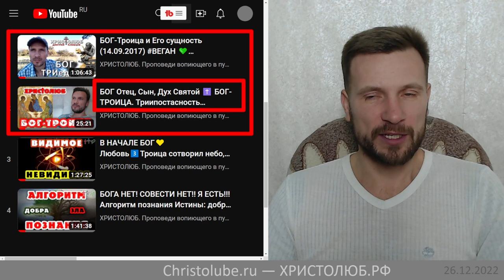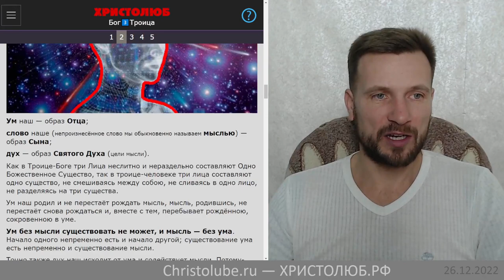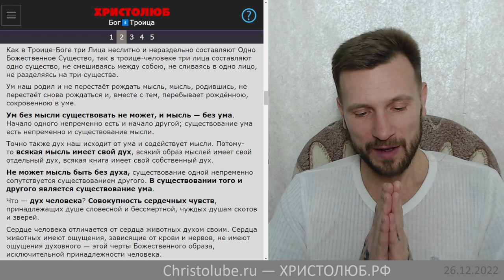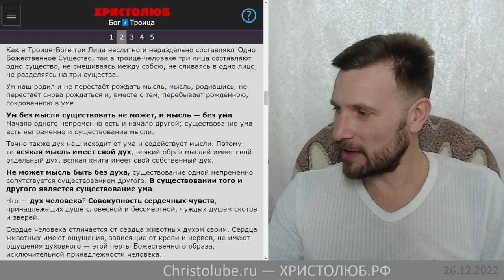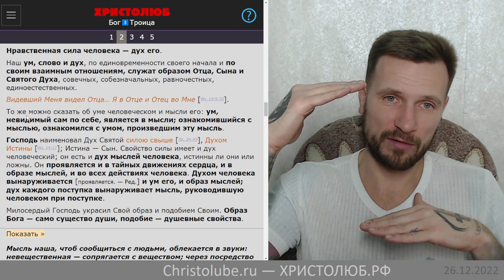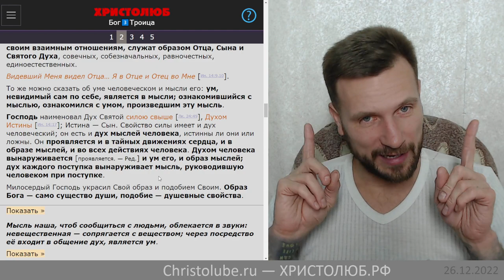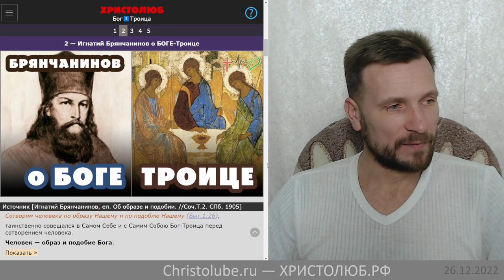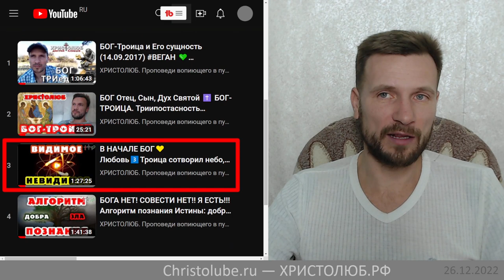БОГ-ТРОИЦА 3️⃣ ТРОИЦА-ЧЕЛОВЕК 😇 Игнатий Брянчанинов об образе и подобии (26.12.22) 💚 ХРИСТОЛЮБ ✝️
Игнатий Брянчанинов о Святой Троице: Отце, Сыне и Духе Святом и человеке, являющимся образом и подобием Бога.
3️⃣ Три ипостаси единого Бога: Отец, Сын и Дух.
Как это понимать? Что такое ипостась? Что значит триединый Бог? Бог один или их много?

— SKYPE: christolube

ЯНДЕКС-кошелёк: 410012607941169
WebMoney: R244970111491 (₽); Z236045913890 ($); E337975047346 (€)